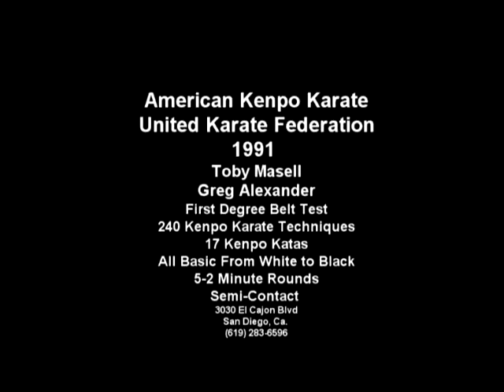Toby Massell vs Terry Crook Round 5 1st Degree Black Belt Test AKK UKF 1991